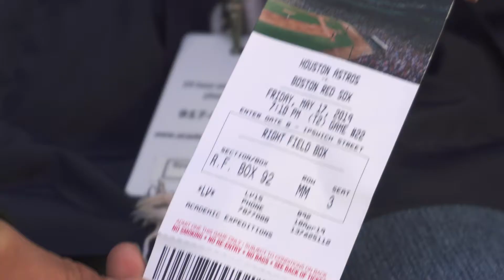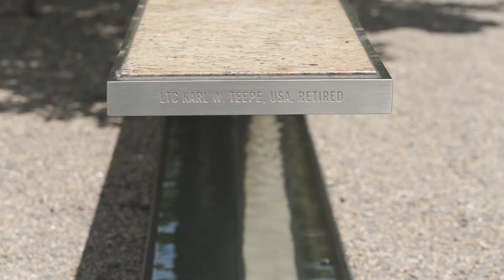Why Travel with Academic Expeditions?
Academic Expeditions is a team of dedicated educators and travel professional who plan and deliver engaging travel experiences for students and groups.